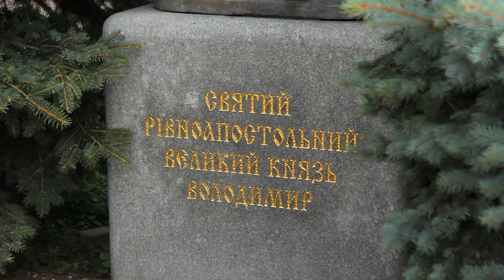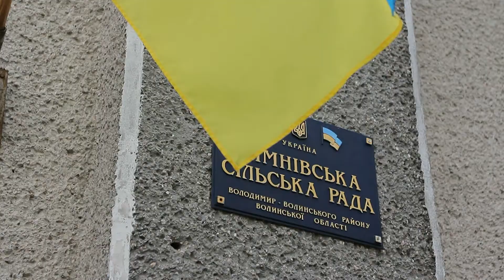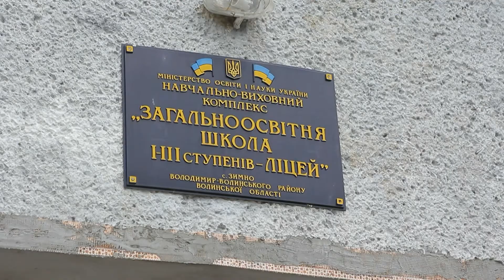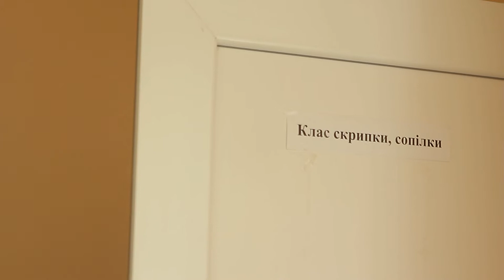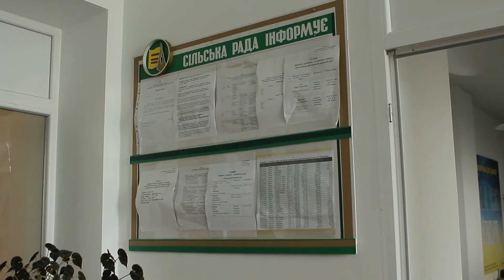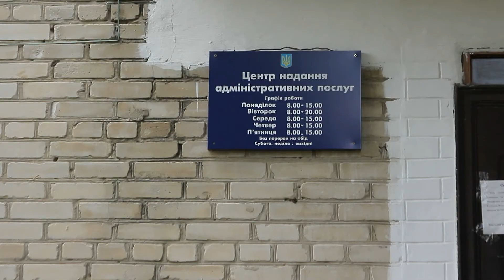Були на селі. Децентралізація в дії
Для багатьох містечок і сіл Волині децентралізація влади - як світло в кінці тунелю. Але не усі поспішають втілювати реформи. Звикли не довіряти. Подивимося, як інші будуть, - доводиться чути від лідерів громад.
Саном на вересень 2016-го на Волині вже функціонує 6 обєднаних територіальних громад. Ще 7 подали документи до ЦВК і чекають на доленосне рішення.